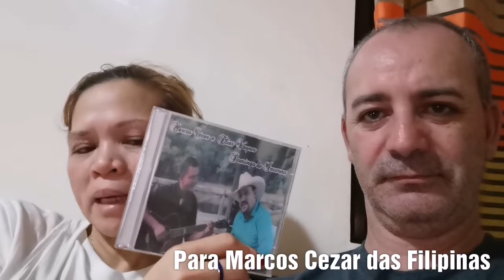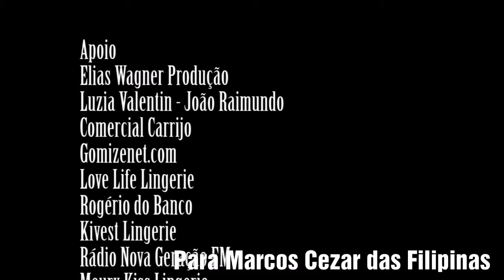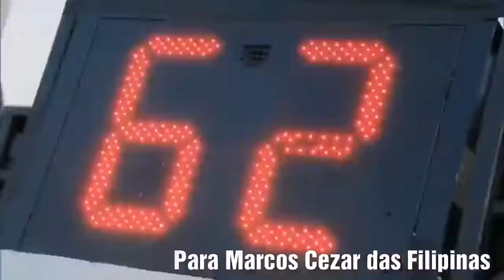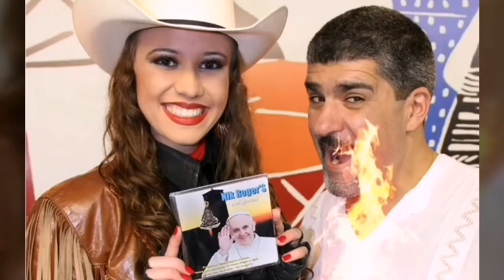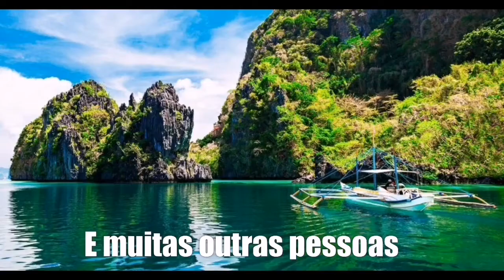ESPECIAL PARA MARCOS CEZAR NESTE MOMENTO DIFICIL & AQUI DAS FILIPINAS